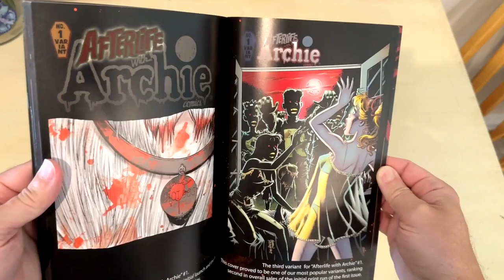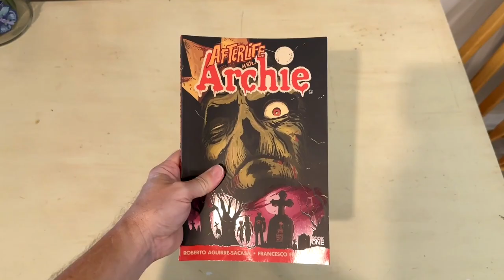Afterlife With Archie Horror Comics! Zombies Come To Riverdale!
Get ready for a thrilling ride as zombies invade Riverdale in "Afterlife With Archie!" Dive into the dark, twisted tale where your favorite Archie characters face a terrifying apocalypse. Discover the horrors lurking behind familiar faces and see Archie, Betty, Veronica, and Jughead like never before. Don't miss this chilling exploration of the undead in a beloved comic world!

CHAPTERS:
00:00 Introduction
00:34 Inside The Book
01:57 Recap